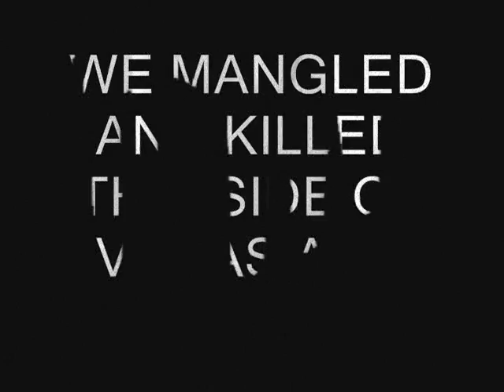TEAM EXCLUSIVE-KILLIN OFF THE SKATE PARK PT.2.wmv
THIS IS PART 2 BETTER THAN PART ! BUT STILL KILLIN SHIT U KNO